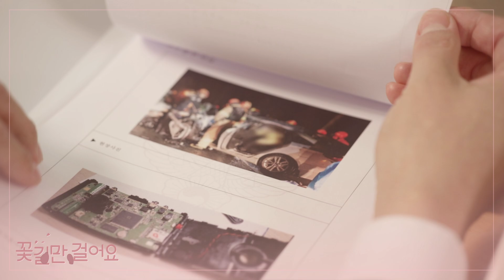[106회 예고] ＂이 사건에 대해서 재조사를 원하신다는 거죠?＂＂단순 사고가 아닌 거 같아서요＂ [꽃길만 걸어요] ㅣ KBS방송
[106회 예고] ＂이 사건에 대해서 재조사를 원하신다는 거죠?＂＂단순 사고가 아닌 거 같아서요＂ [꽃길만 걸어요]